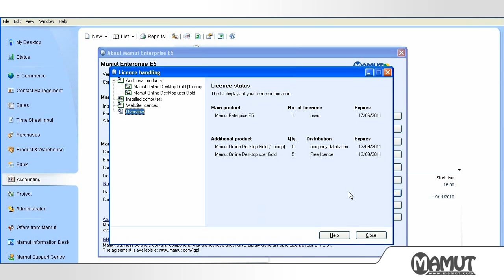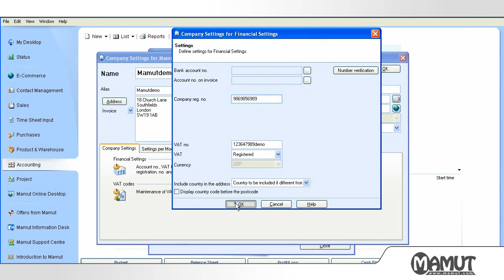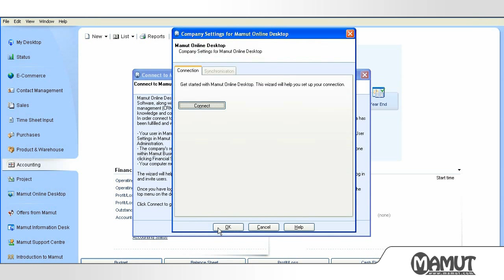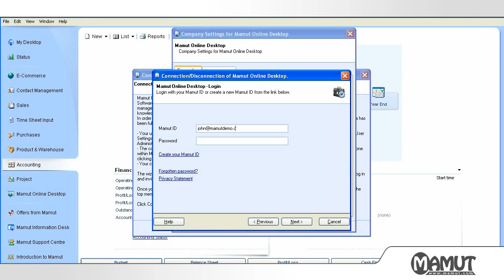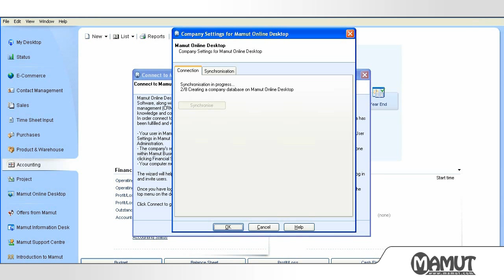Mamut Tutorial - How to use Mamut Online Desktop